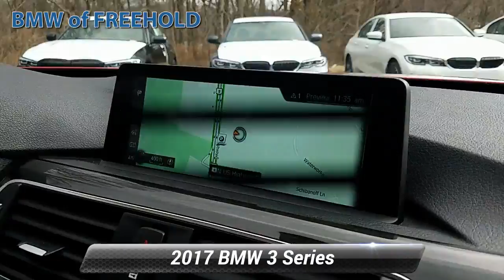Used 2017 BMW 3 Series 330i xDrive, Freehold, NJ BFR5339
Clean. EPA 33 MPG Hwy/23 MPG City!, PRICED TO MOVE $5,100 below Kelley Blue Book! NAV, Sunroof, Heated Seats, Turbo, iPod/MP3 Input, All Wheel Drive, Dual Zone A/C, CD Player, Rear Air, COLD WEATHER PACKAGE, NAVIGATION SYSTEM CLICK ME!KEY FEATURES INCLUDERear Air, Turbocharged, iPod/MP3 Input, CD Player, Dual Zone A/C All Wheel Drive, Onboard Communications System, Steering Wheel Controls, Child Safety Locks, Heated Mirrors.OPTION PACKAGESPREMIUM PACKAGE Comfort Access Keyless Entry, Lumbar Support, LED Headlights, SiriusXM Satellite Radio, Moonroof, NAVIGATION SYSTEM BMW Online & BMW Apps, Instrument Cluster w/Extended Contents, Advanced Real-Time Traffic Information, Remote Services, BMW Connected App Compatibility, DRIVER ASSISTANCE PACKAGE Rear View Camera, Park Distance Control, COLD WEATHER PACKAGE Heated Rear Seats, Heated Steering Wheel, Heated Front Seats, WHEELS: 18 X 8.0 LT ALLOY DOUBLE-SPOKE (STYLE 397) Tires: P225/45R18 All Season. BMW 330i xDrive with Melbourne Red Metallic exterior and Black w/Red Highlight interior features a 4 Cylinder Engine with 248 HP at 5200 RPM*.A GREAT VALUEThis 330i xDrive is priced $5,100 below Kelley Blue Book.OUR OFFERINGSWe go above and beyond to earn your business each time you visit. In short, you're going to enjoy your experience here. From knowledgeable sales people to factory-trained technicians, our team works together to ensure you get the solution that fits your needs and your lifestyle. BMW of Freehold is conveniently located on Highway 9 in Freehold, New Jersey. We welcome you to visit our dealership.Pricing analysis performed on 1/29/2020. Horsepower calculations based on trim engine configuration. Fuel economy calculations based on original manufacturer data for trim engine configuration. Please confirm the accuracy of the included equipment by calling us prior to purchase.Some of our used vehicles may be subject to unrepaired safety recalls. Check for a vehicle's unrepaired recalls by VIN at http//vinrcl.safercar.gov/vin/ONE OWNER, ALL WHEEL DRIVE, LEATHER, NAVIGATION, BLUETOOTH, MOONROOF, MP3 Player, KEYLESS ENTRY, 33 MPG Highway, SAT RADIO, LED HEADLIGHTS, PREMIUM PACKAGE, COLD WEATHER PACKAGE, TURBOCHARGED, ALLOY WHEELS.Some of our used vehicles may be subject to unrepaired safety recalls. Check for a vehicle's unrepaired recalls by VIN

[RLVID:4959:705e8ae40c1cff61:5cf74d2f6406a371:1]